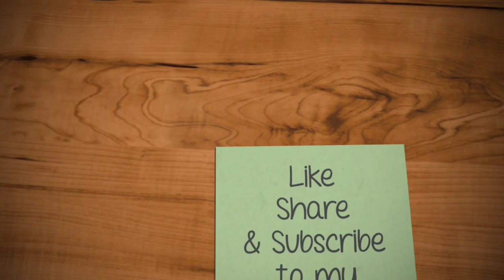Dot mandala on CD using Earbud,toothpick and pencil|Easy Dot mandala for beginners|Best out of Waste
In this video u will c how a CD tranformed in to a Decor piece..U can make dot Mandala without dotting tools too..For this u wil need:

1.An old CD
2.Ear bud
3.Tooth pick
4.Paint brush
5.Glue gun stick
6.Pencil
7.Acrylic colours

Shades of Acrylic colours i used:
Lemon yellow
Orange
Crimson Red
Teal blue
Salmon pink
Neon green
Light violet
Titanium white
Flesh Tint (Skin colour)
I hope u guys enjoyed watching my video